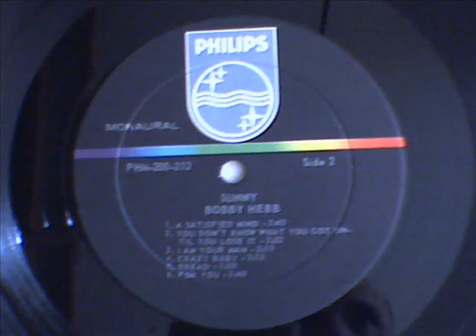Bobby Hebb - You Don't Know What You Got (Until You Lose It)(1966)